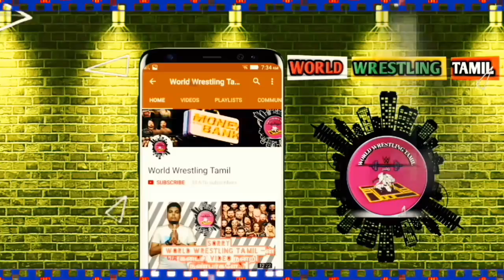சோகம் கலந்த BRAUN STROWMAN-ன் வாழ்க்கை பற்றி தெரியுமா..?/World Wrestling Tamil